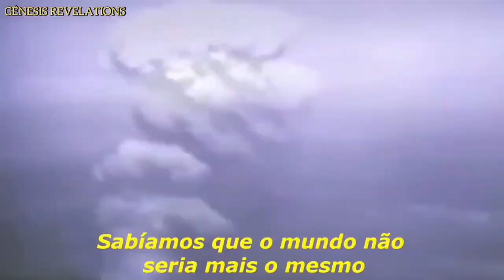ESTÃO PREPARANDO O MUNDO PARA QUE O ÚNICO LÍDER MUNDIAL SE REVELE PERANTE TODOS! DESPERTEM!